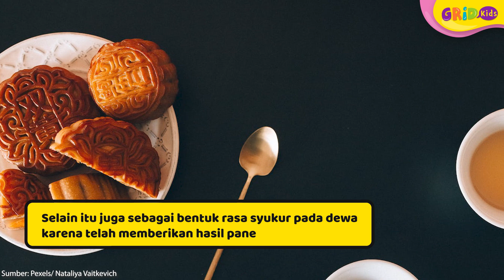Fakta Menarik Kue Bulan - Sejarah Mooncake yang Kaya Makna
Mooncake disajikan sekali dalam setahun sehingga dicari banyak orang bahkan bukan hanya warga keturunan Tionghoa. Yuk cari tahu sejarah mooncake!

GRIDSKIDS ARE ALL ABOUT FUN!

Produser: David Togatorop
Editor: Sigit Purnomo, Iveta Rahmalia
Video Editor & Videografer: Inggar Rivaldi
Graphic Designer: Aisya Gilda